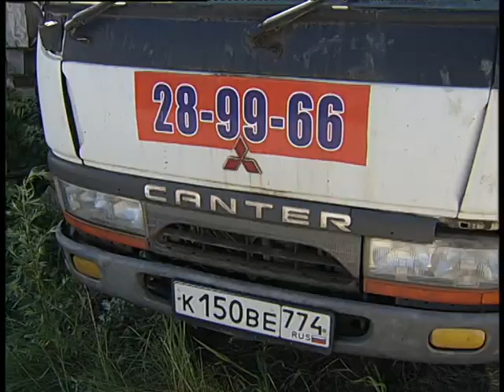Instalation of foundation piles 6 2022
Челейкин Алексей - быстрая качественная машина по установке свай для фундамента, опалубки, заборов, Chleleykin Alexey - Instalation of foundation piles 6 2022